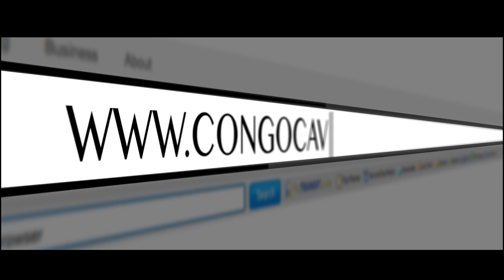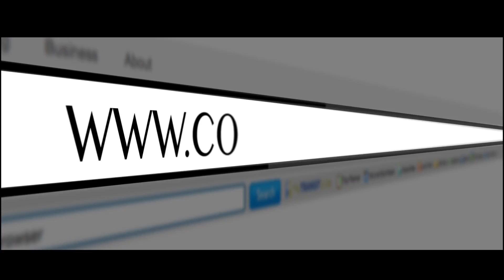NDENGE NINI MWANA AKOKI KOBANDA CLASS MATERNELLE NA USA ILLINOIS CHAMPAIGN INFO CHAMPAIGN